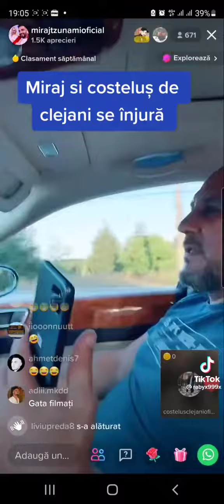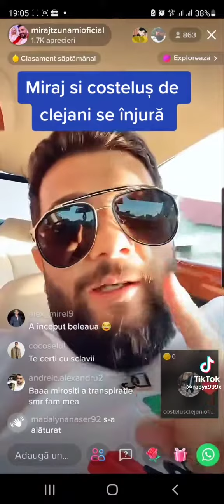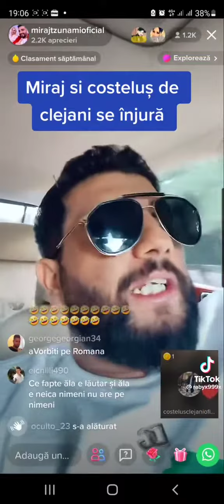Miraj vorbește urat